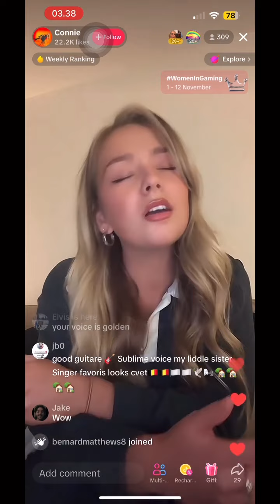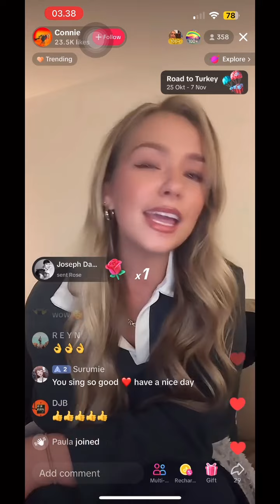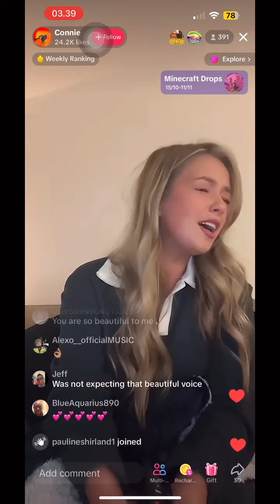Connie Talbot || Vampire cover (TikTok LIVE)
Thanks a lot for sharing